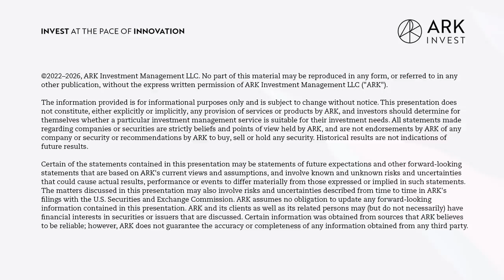Investing in the Growth of Gaming with Joost van Dreunen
The gaming industry has seen massive innovations in the past two decades, from the rise of online gaming to the release of unprecedented virtual reality (VR) products. And in that time the industry has seen massive growth, going from an estimated $30 billion a year worldwide at the start of the twenty-first century, to generating an astounding $200 billion in 2022. Joining us today to discuss the business of gaming in 2023 is Angie Dalton, an advisor for ARK Invest and the CEO and Founder of Signum Growth Capital, and Joost van Dreunen, an academic, entrepreneur, and a well-known expert in the video game space. Tuning in you’ll hear a breakdown of how the gaming industry has developed over the past two decades, the ever-useful role of user-generated content in gaming, and how gaming studios are adapting to changes in the space. We take a look at how platforms and game engines like Roblox and Unity are making it easier than ever for users to generate content and how studios are leveraging amateur output to keep up with demand. Our conversation also covers how blockchain technology and Web3 could add value to the gaming space, the shifting relationship between gaming and other forms of entertainment, and the most promising use cases for VR and augmented reality (AR). To learn more about the fascinating business of gaming and upcoming developments in this space, be sure to tune in today!

Key Points From This Episode:

- Introducing today’s guests, Angie Dalton and Joost van Dreunen.
- Joost’s expertise in gaming and his work as an academic, advisor, and entrepreneur.
- How the gaming sector has grown and developed globally over the last two decades.
- The history of user-generated content in gaming.
- Why so much innovative gameplay comes from user-generated content.
- How studios are leveraging user-generated content to keep up with demand.
- The concept of forever games and how studios are shifting their models to build community and keep users engaged.
- An overview of the elements driving the rising trend in user-generated content.
- The shifting relationship between gaming and traditional entertainment, like television.
- Why AAA games take so long to develop and Joost’s predictions for a more iterative release model.
- Joost and Angie’s top takeaways from the latest Game Developers Conference (GDC).
- How blockchain technology and Web3 could add value to the gaming space.
- The drawbacks of the play-to-earn model in Web3 games.
- Joost’s reservations when it comes to blockchain and Web3 applications in gaming.
- Key problems in the gaming industry concerning the recognition of labor.
- Navigating issues of copyright when it comes to user-generated content.
- The concept of an open metaverse, interoperable virtual worlds, and how likely these scenarios are.
- Our thoughts on Apple’s upcoming move to enter the VR space.
- The strong case for enterprise applications when it comes to AR and VR.
- Find out about Joost’s new venture Aldora.io and what they are currently working on.